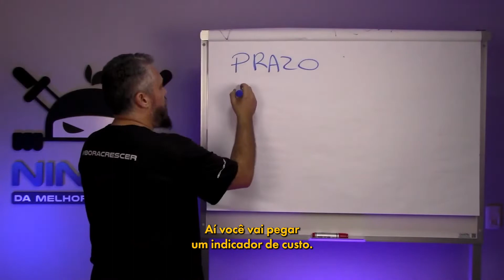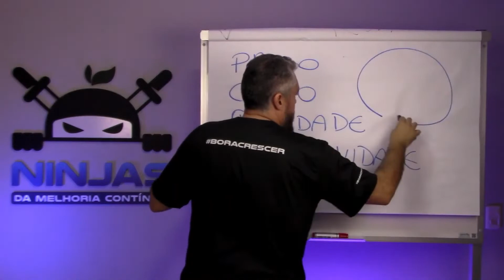USE APENAS ESTES 4 INDICADORES MÁGICOS EM MELHORIA CONTÍNUA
Na sua empresa deve haver uma montoeira de indicadores para analisar, a grande maioria não deve servir para nada e está lá apenas para complicar o trabalho.

Mas, se você quer mesmo ter resultado com seu projeto de melhoria, esqueça este monte de indicador e escolha apenas 4, relacionados aos que temos no vídeo, e baseie seu trabalho nele. Desta forma, você terá resultados em pouco tempo.

É por isso que o profissional que quer se destacar precisa ter a visão para separar o que é lixo de informação do que é informação útil.